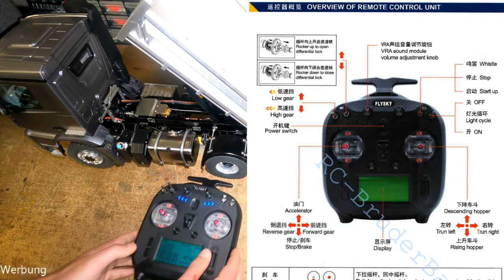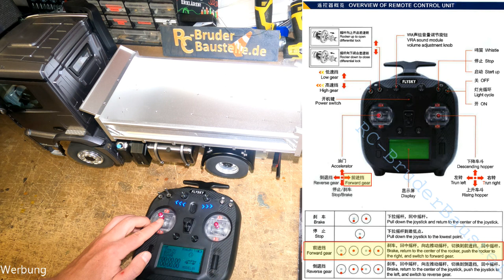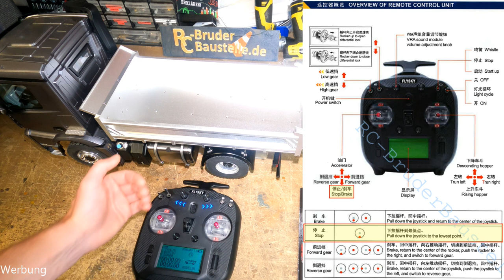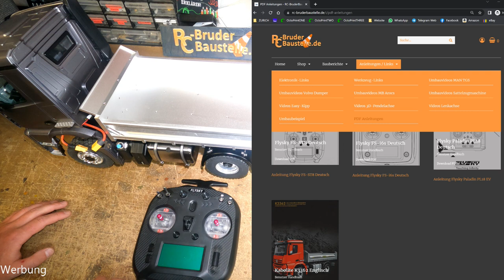Huina Kabolite K3362 Anleitung / Hydraulik LKW Kipper 1:14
Meine Werkzeuge, Elektronische Bauteile, Verbrauchsmaterial und mehr: